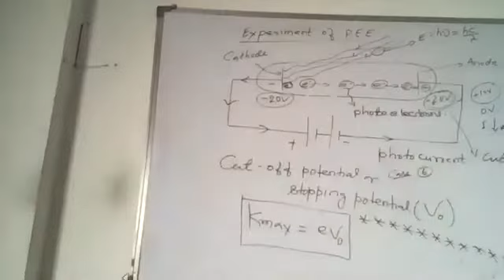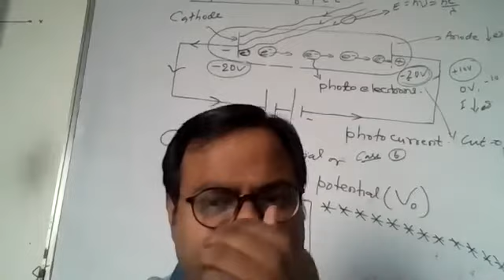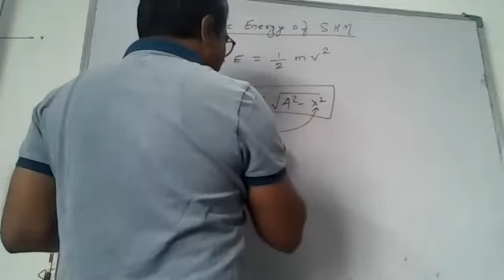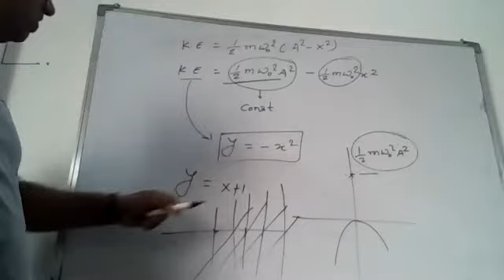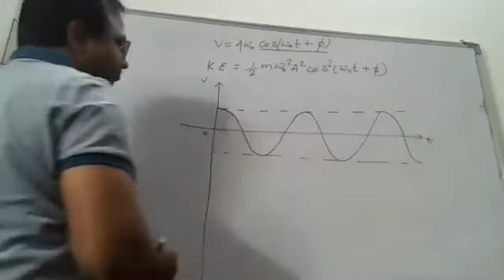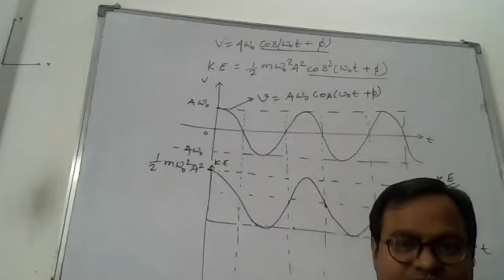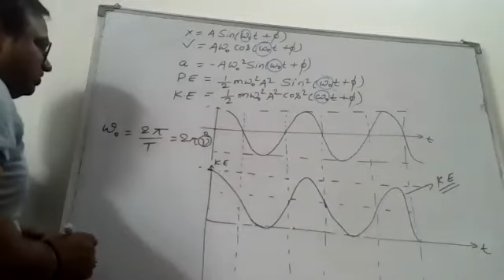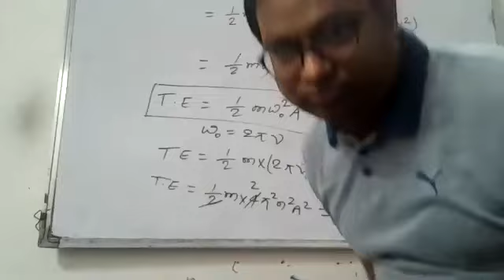SHM # Potential Energy & Kinetic Energy of SHM performing particles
Topic :-  SHM # Potential Energy & Kinetic Energy of SHM performing particles
For :- JEE/NEET/NDA/TES/MNS/KVPY/11th